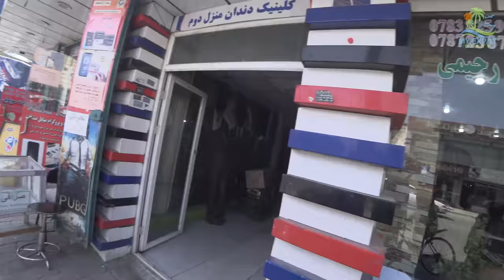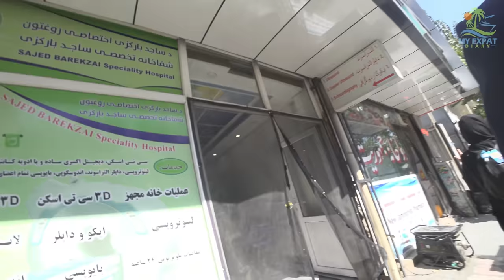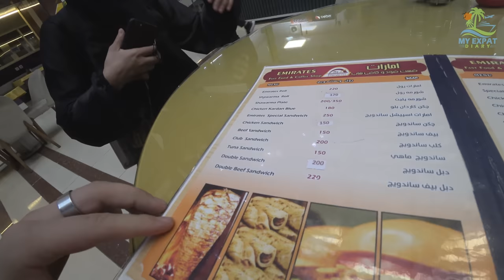Inside the Country where Music is illegal - First impressions of Afghanistan